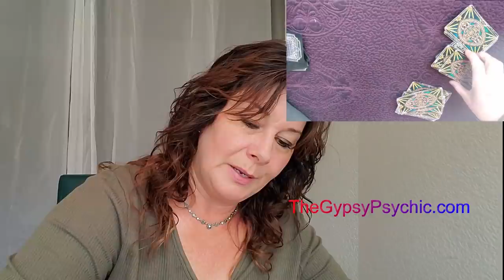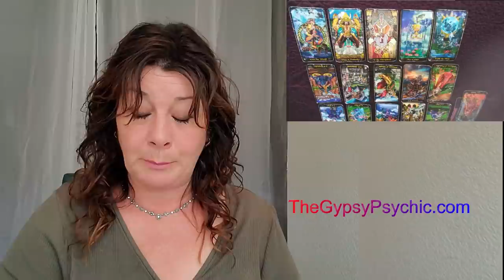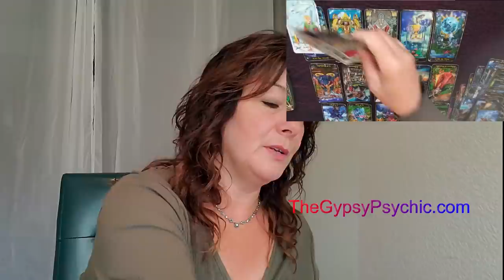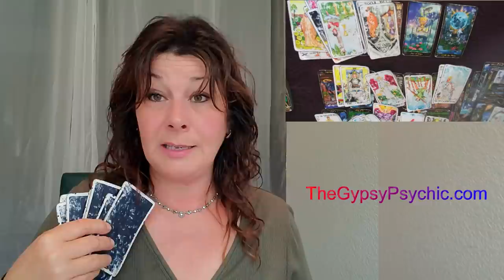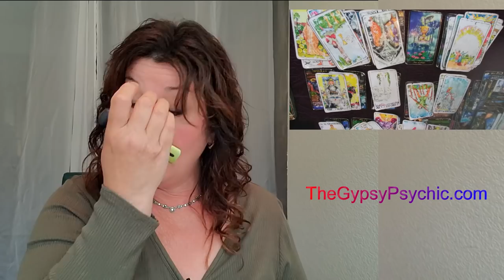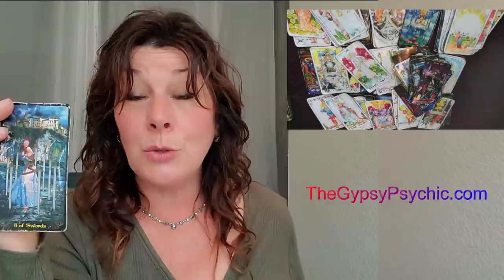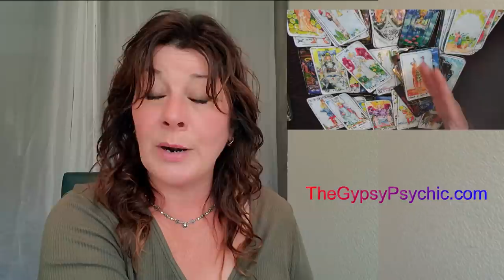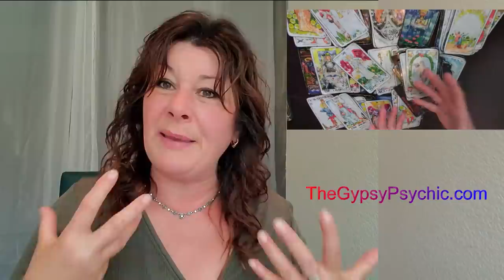TAURUS - YOUR TRANSFORMATION INTO *NEW LOVE*